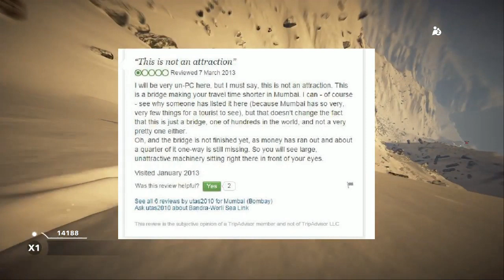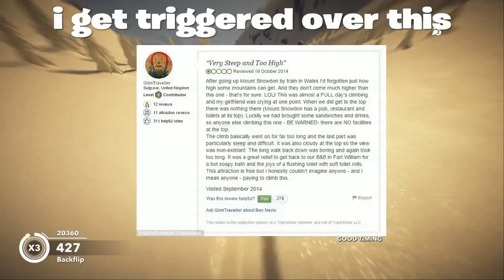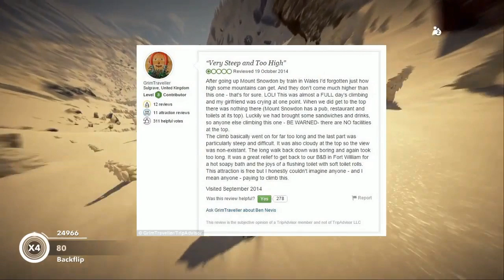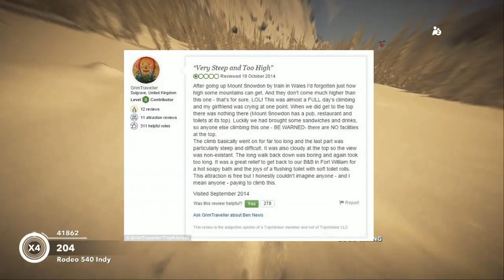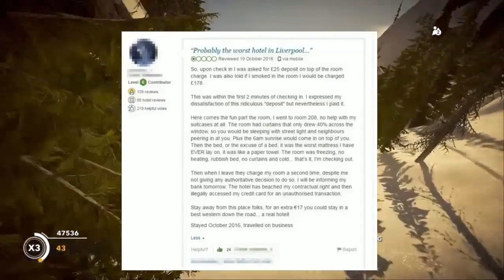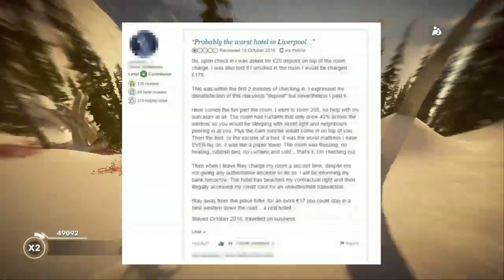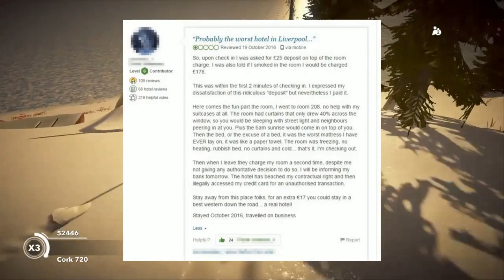Cohesion but he is autotuned